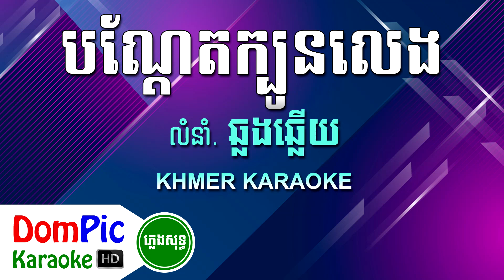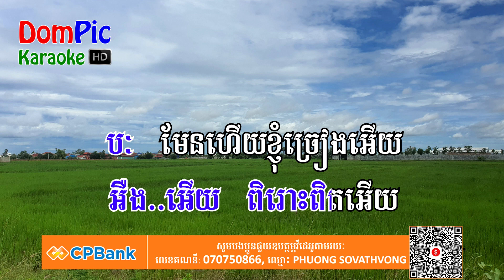បណ្តែតក្បូនលេង ភ្លេងសុទ្ធ ឆ្លងឆ្លើយ Bondet Kbon Leng DomPic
ប្រសិនបើបងប្អូនពេញចិត្ត បងប្អូនអាចឧបត្ថម្ភមកកាន់ខ្ញុំបាទ
ដើម្បីលើកទឹកចិត្តក្នុងការផ្សព្វផ្សាយបន្តបន្ទាប់ទៀត។
តាមរយៈ
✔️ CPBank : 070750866